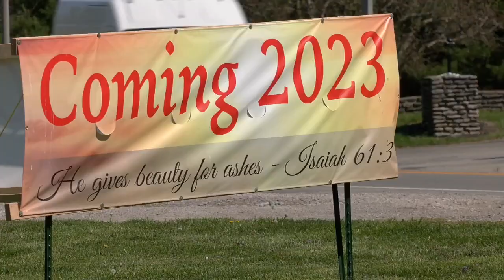'Grace Assembly of God Church in Shelbyville starts rebuilding after devastating fire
A church in Shelby County is celebrating its own upcoming resurrection after being destroyed in a fire more than a year ago.

The congregation at Grace Assembly of God has been without a church for more than a year. Now, in the spot where their church once stood, a new place of worship will be built.

Joy and celebration filled the site on Tuesday as leaders broke ground on the new church. But it was a far cry from the devastation felt in March 2022, when Biram watched the church burn to the ground.